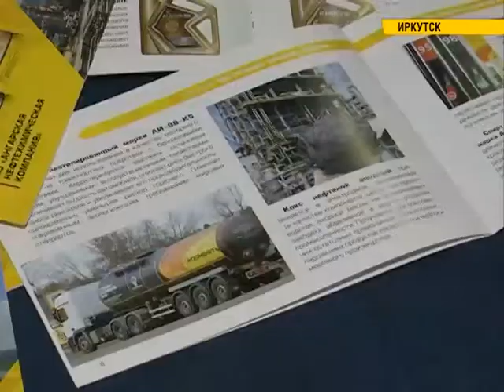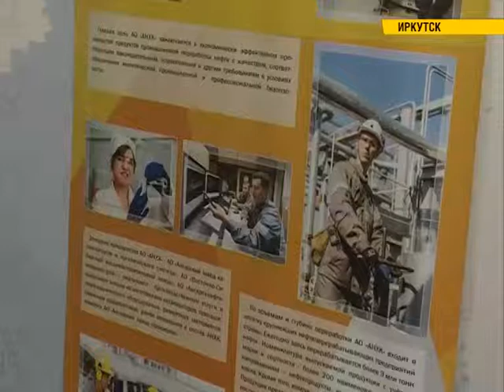Сто лучших товаров России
Только лучшее и качественное. Сегодня в Иркутске стартовал Всероссийский конкурс «Сто лучших товаров России». Областной этап соревнований организовали в формате выставки. На ней представители товаров и услуг местных производителей продемонстрировали членам жюри  свою продукцию: воду, хлеб, молоко, яйца, печатные издания, бензин и моторные масла.